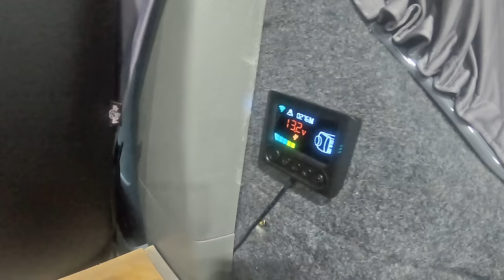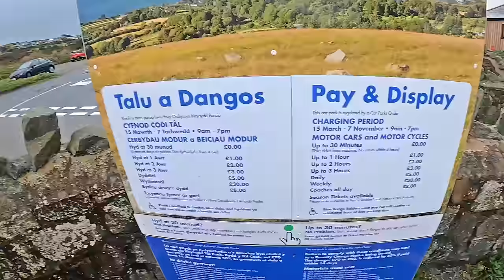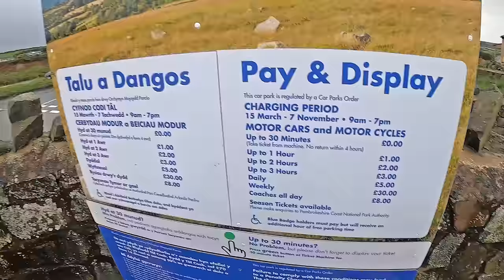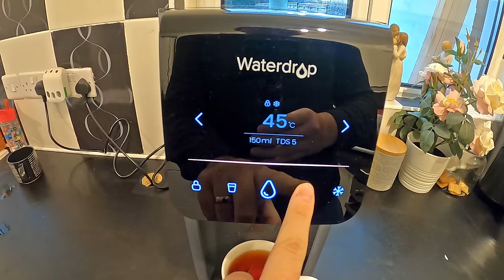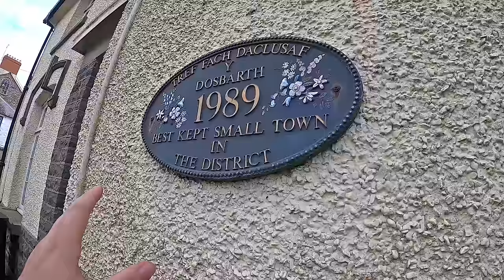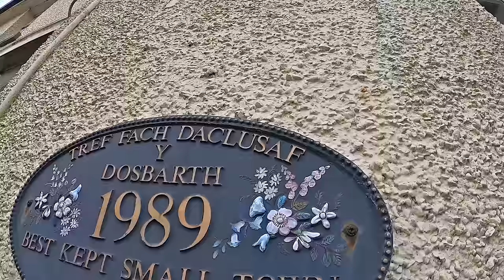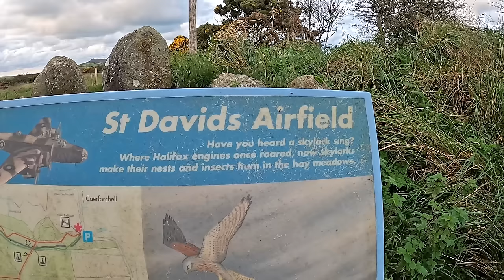WINTER Van Camping At An Abandoned Military Base | STEALTH CAMP UK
Waterdrop Christmas Sales! Up to $240 off site wide from Dec. 8th till Dec. 26th! Check the link below to snag gifts for your family and friends!

Join me for this weeks van camping adventure as I travel further into pembrokeshire in my micro camper van and we end up stealth camping at an abandoned military base.

🚙⛺ MY VAN CAMPING GEAR LIST:

Low wattage kettle
Wind defelctors (Ventilation)
LED roof lights
3 in 1 Egg Cooker
Vango Induction Hob
Indudction Cook Kit
Karcher Window Vac
Walking boots
Memory foam cusion/mattress